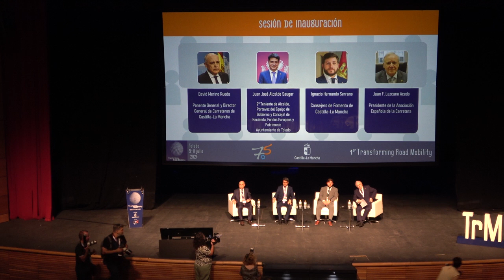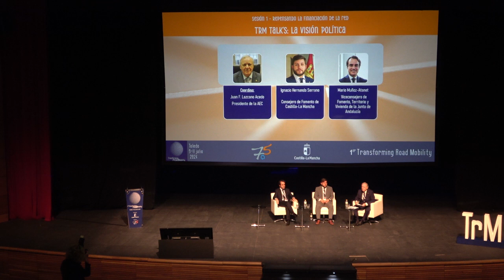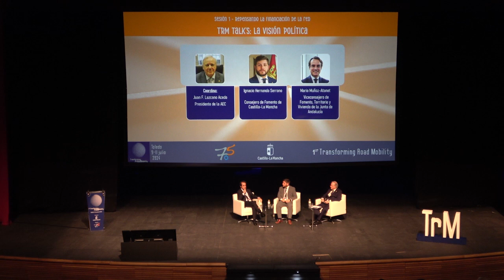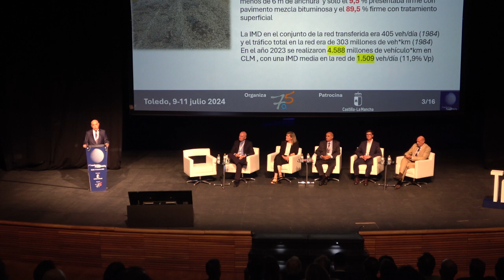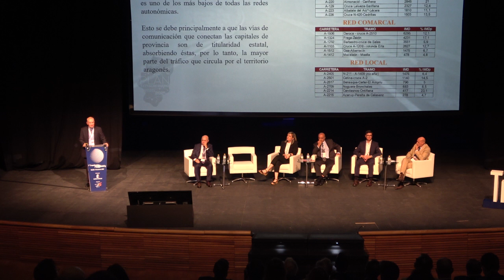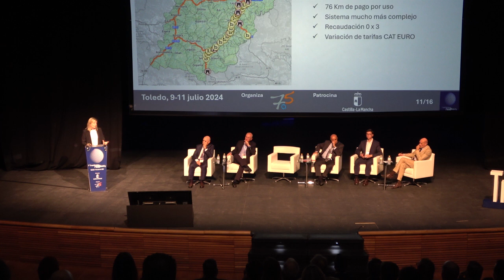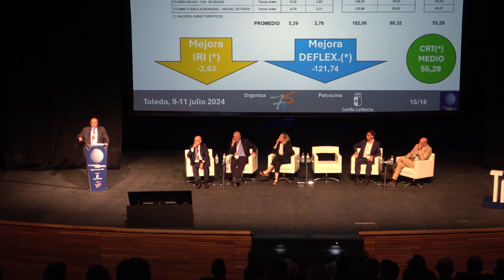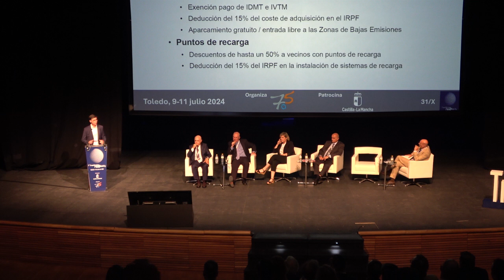Sesiones Martes 9 de julio (mañana). 1er Transforming Road Mobility 2024.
1er Transforming Road Mobility. Toledo, del 9 al 11 de julio de 2024